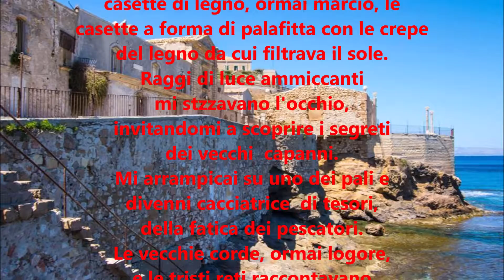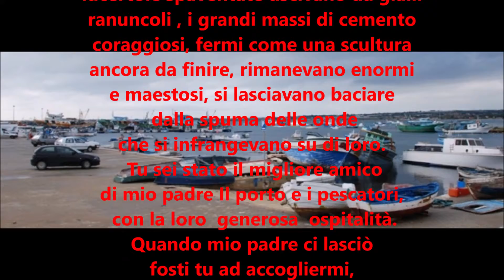Al Porto di Portopalo di Capopassero.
Al Porto di Portopalo, vecchio amico,
cresciuto insieme a me;  come posso dimenticare il luogo
della mia infanzia?
Il mistero che aleggiava nelle vecchie casette di legno,
ormai marcio, le casette a forma di palafitta con le crepe
del legno da cui filtrava il sole.
Raggi di luce ammiccanti mi strizzavano l'occhio,
invitandomi a scoprire i segreti dei vecchi capanni.
Mi arrampicai su uno dei pali e divenni cacciatrice
di tesori, della fatica dei pescatori.
Le vecchie corde, ormai logore, e le tristi reti
raccontavano storie di tempi passati.
Luce ed ombre entravano dalle crepe,
vecchie corde ed altri attrezzi ormai abbandonati
mi raccontavano storie di mare.
Oggetti che parlavano ad una bimba
con la saggezza di vecchi nonni.
Avventure, pericoli, paura e qualche volta li sentivo piangere
per la morte di qualche amico pescatore.
Nel silenzio dei lunghi pomeriggi lucertole
spaventate uscivano da gialli ranuncoli ,
i grandi massi di cemento coraggiosi, fermi
come una scultura ancora da finire,
rimanevano enormi e maestosi,
si lasciavano baciare dalla spuma delle onde
che si infrangevano su di loro.
Tu sei stato il migliore amico di mio padre.
Il porto e i pescatori, con la loro generosa ospitalità.
Quando mio padre ci lasciò fosti tu ad accogliermi,
tra le tue braccia ormai cresciute, a comprendere il
mio dolore e a cullarmi con le tue onde, a cantarmi
la ninna-nanna con il ritmo ipnotico della risacca delle
onde, asciugasti col vento le mie lacrime.
Io non ti dimenticherò mai vecchio amico.
Maria Grazia Armone

Artista  Murubutu